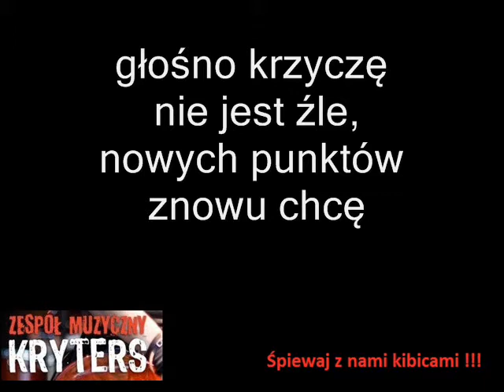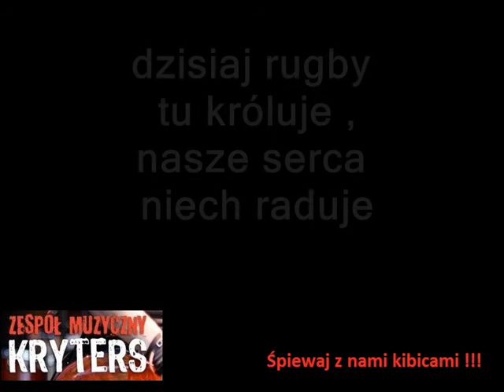Dziś wygramy mecz RUGBY wersja POP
Piosenka kibica , nagrana w kilku wersjach muzycznych i słownych, różnych dyscyplin sportowych , Siatkówka, Koszykówka, Ręczna, Rugby , Żużel, Hokej, Hokej na trawie, Piłka ręczna , Kuba podaj do Lewego, Futbol amerykański